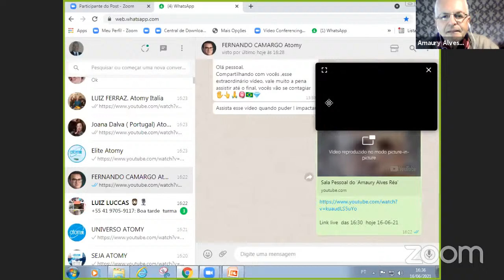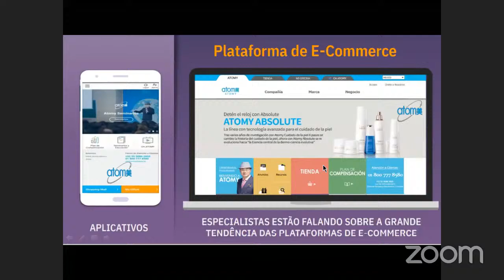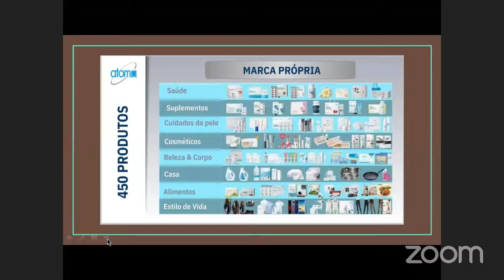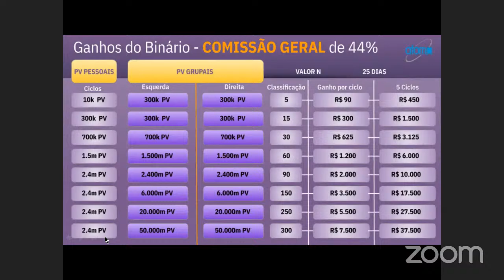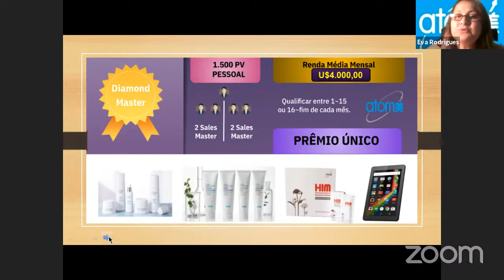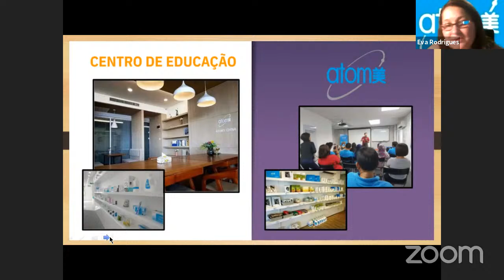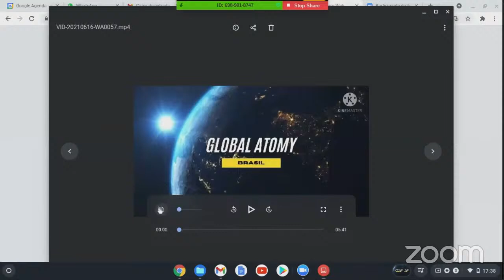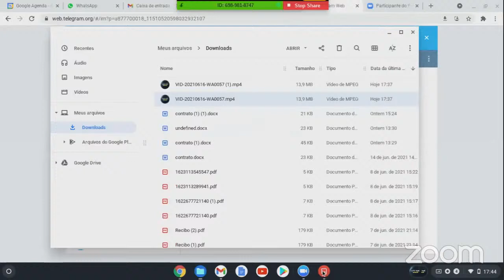APN ATOMY palestrante FERNANDO CAMARGO